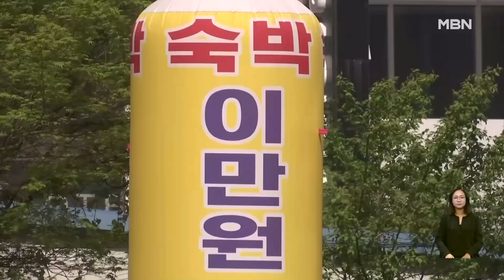말다툼하다 여자친구 살해하고 야산 유기한 20대…극단적 선택 시도 [굿모닝 MBN]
【 앵커멘트 】
  말다툼 끝에 여자친구를 살해하고서 시신을 야산에 유기한 20대 남성이 경찰에 붙잡혔습니다.
  범행 후 친구들을 만나 살해와 시신 유기 사실을 털어놓은 남성은 모텔로 이동해 극단적 선택을 시도하고 의식을 잃은 채 발견됐습니다.
  윤길환 기자가 보도합니다.

【 기자 】
  경기도 수원 도심에 있는 한 야산입니다.

  그제(11일) 밤 이곳에서 낙엽에 덮인 20대 여성의 시신이 발견됐습니다.

▶ 인터뷰 : 시신 발견 야산 인근 주민
- "밤에도 사람 많아요, 여기는. (근데) 산에는 안 오르고 여기 저수지로만 산책하죠."

▶ 스탠딩 : 윤길환 / 기자
- "여성을 살해한 건 연인 사이인 20대 남성으로 화성 지역에서 범행하고 이곳 수원으로 넘어와 여성을 유기한 것으로 파악됐습니다."

  범행 후 친구들을 만난 남성은 그제 새벽 여자친구를 살해하고 시신을 해당 장소에 내다 버렸다는 사실을 털어놓은 것으로 알려졌습니다.

▶ 인터뷰(☎) : 경찰 관계자
- "(친구들에게) 전화도 하고 만나기도 했는데 '말다툼 중에 흥분해서 목 졸랐다'고 (이야기했대요.)"

  친구들의 신고를 받은 경찰은 그제 밤 8시 40분쯤 수원의 한 모텔에서 극단적 선택을 시도해 의식을 잃은 남성을 발견했습니다.

  남성은 생명엔 지장이 없지만 아직 의식을 회복하지 못한 것으로 알려졌습니다.

  살인과 시신을 유기한 혐의로 피의자를 입건한 경찰은 남성이 깨어나는 대로 범행 장소 등 자세한 범행 경위를 수사할 방침입니다.

  영상취재 : 윤두메 VJ